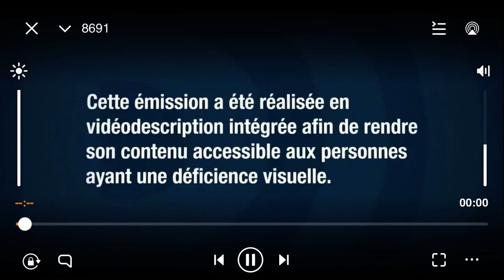Heart Without Limits - AMI-télé Intro